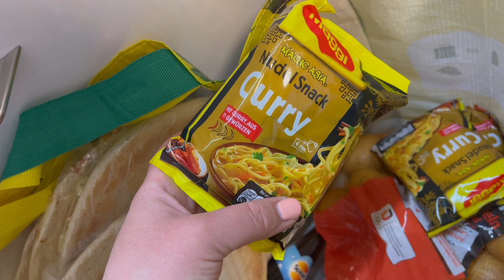Aufgebraucht l Edeka & Rewe Haul l Endlich ein Friseurtermin l Familytime & Laufen lernen l Beauty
Gratis Versand mit "Amanda18"
-25% auf ALLES! Code: WEEK25
LesLunes
-50% auf ALLES + Gratis Maske! Code: AMANDASPECIAL
Code: amandaeaster
DREI GRATIS Produkte ab 89€ Mbw!
Code: AMANDAMERMAID
Bis zu 65% + 2 GRATIS Produkte (ab 62€ Mbw)!
Ab 69€ bekommst du 1 aus 6 GRATIS Produkt + 40% auf ALLES!
Code: AMANDAESSENTIAL
-15% auf ALLES mit dem Code: amandayt15
Glossybox:
gestellt.